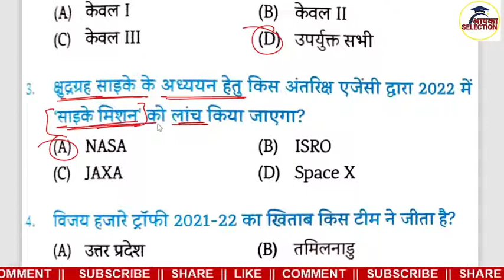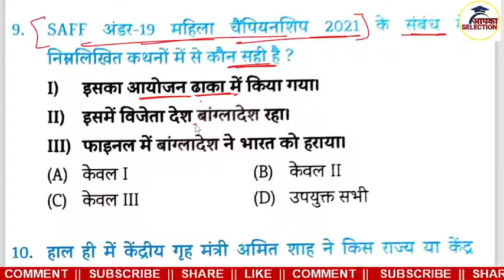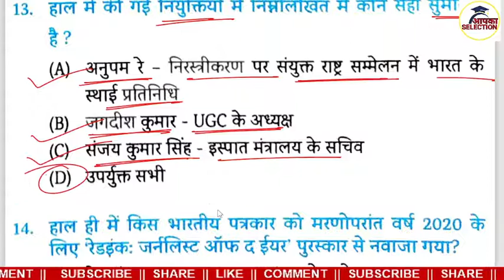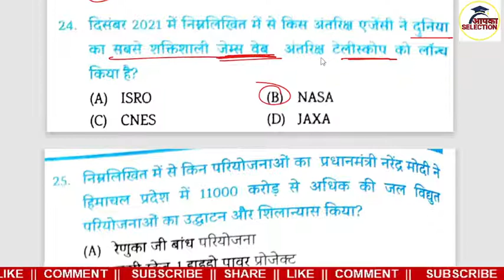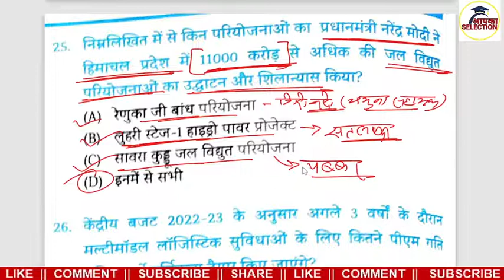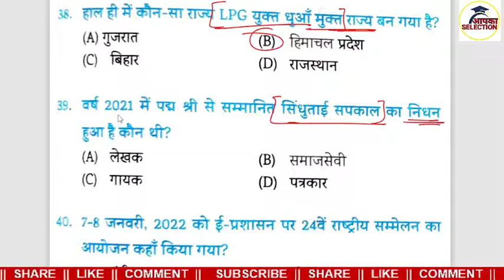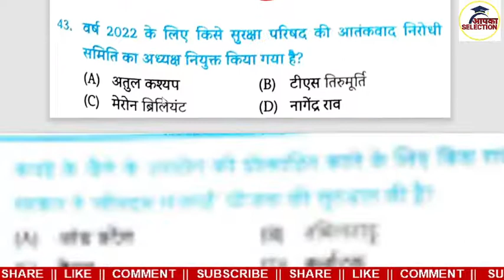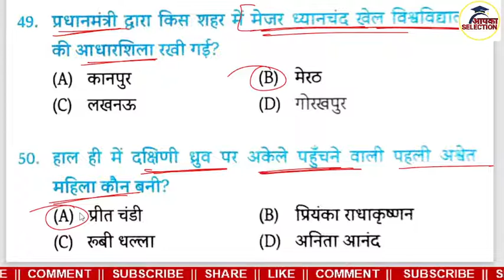EDU TERIA CURRENT AFFAIRS 2022 SET 7 CURRENT AFFAIRS 2022 EDU TERIA CURRENT AFFAIRS VARSHIKANK 2022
DEAR STUDENT
मैं इस वीडियो में आपको EDU TERIA करंट अफेयर्स वार्षिकांक 2022 जो 1 मार्च 2021 से 1 अप्रैल 2022 तक के सभी करंट अफेयर्स कराया हु. EDU TERIA करंट अफेयर्स वार्षिकांक 2022 का प्रश्नोतर संग्रह कराया हु. यह करेंट अफेयर्स सभी परीक्षा के लिए जरुरी है जैसे UPSC, SSC, BPSC, CDPO, BIHAR DAROGA, STATE PCS, RAILWAY NTPC, GROUP D,
Current affairs 2022 | objective current affairs 2022 | EDU TERIA objective current affairs 2022 | EDU TERIA current affairs 2022 | BIHAR objective current affair 2022 for BPSC, CDPO, BIHAR DAROGA